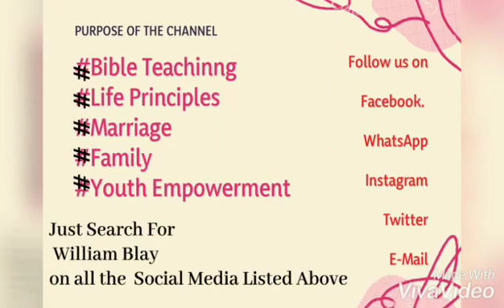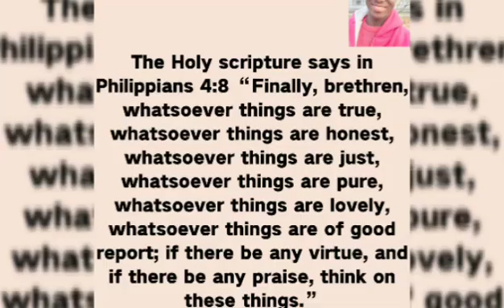The Amazing Woman is Finally Here. Dr. Faith